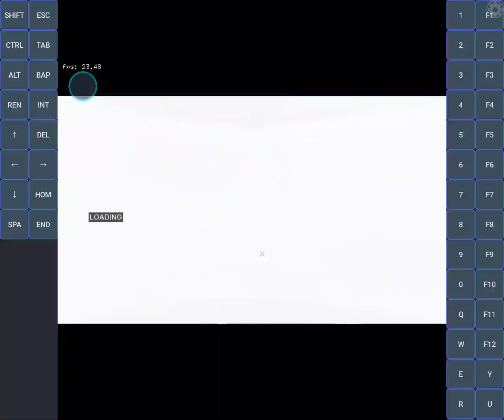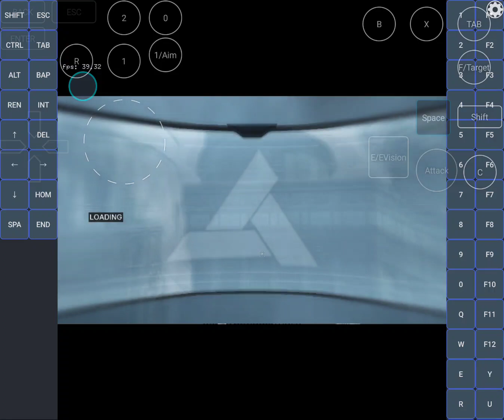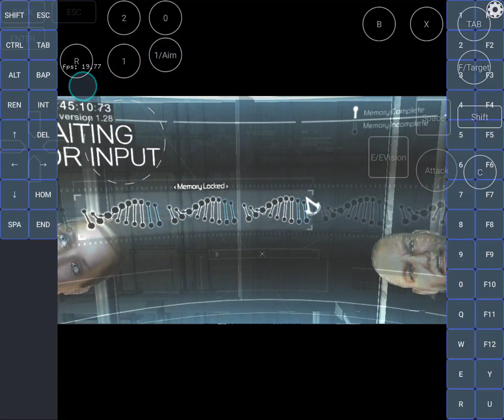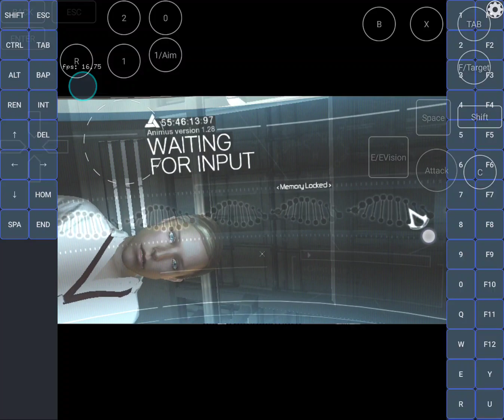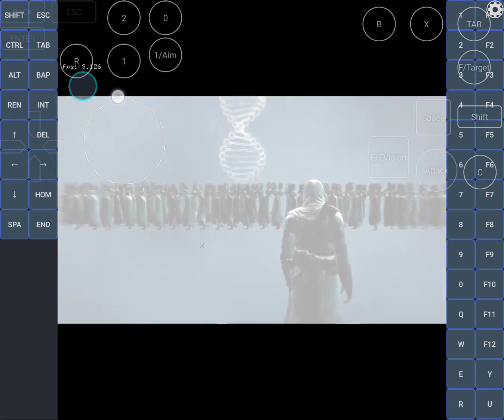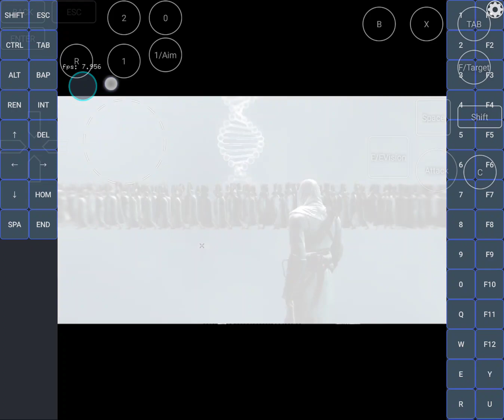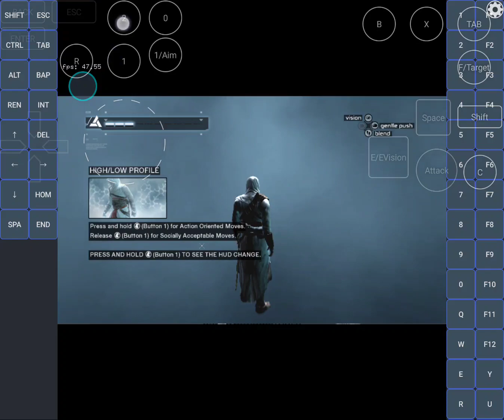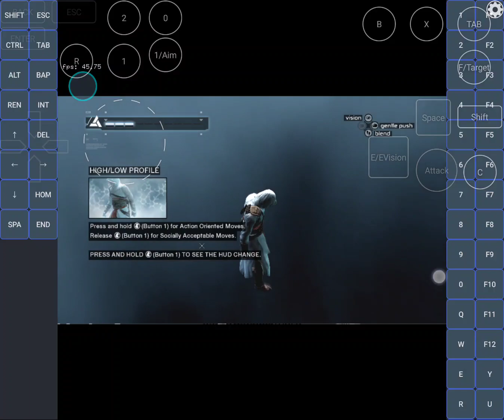Exagear WINE LITE by PROJECT009(Test : Assassins.Creed)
🚧 Exagear Name :  Exagear WINE LITE by PROJECT009(Test)
🛠️ Release date : 7.12.22
⚙️ Wine Ver : 5.0.4
🏁 Language : Multi Language
📳 Device : Fold3
🛠️ Processor: sd 888
💾 Ram Memory : 12GB